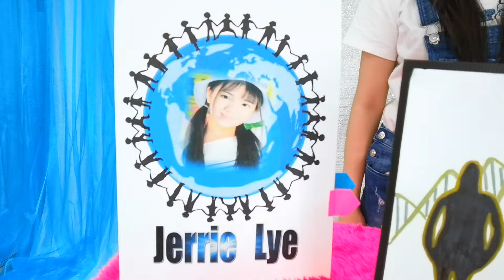Jerrie Lye Jen Yee, 12 y/o | What makes me unique | DNCSC 2021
Hello everyone 👋👋 My name is Jerrie Lye Jen Yee, 12 years old.
I am one of the Top 10 Semi-Finalists of De'Emcee National Creative Speech Contest 2021.

By having this online speech contest, De'Emcee wishes to:
🌟 Spread positivity during this hard time
🌟 Provide a platform for the children to showcase their speaking talents
🌟 Encourage the children to step out of their comfort zones and expand their containers

Thank you for all your support. Wishing everyone to stay safe and healthy 🌈💪